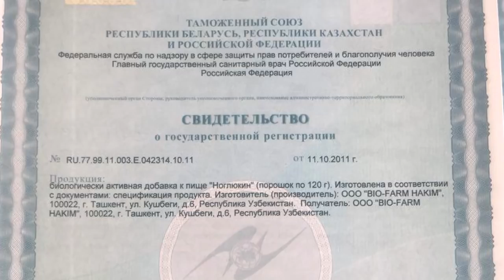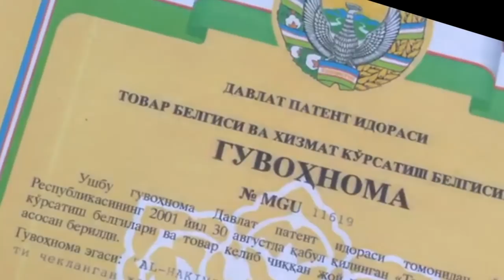“Олима онам туҳмат билан “Тоштурма”да ўтирибди”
Тошкентда ҳибсга олинган 55 ёшли доришунос олима Раҳима Очилова ҳамон "Тоштурма"да сақланмоқда.
Раҳима Очилова Ўзбекистонда ва Россияда патентланган бир неча дорилар ихтирочиси ва ишлаб чиқарувчиси бўлиб, унинг юракка қувват берувчи ва қанд касаллигини даволашда фойдаланиладиган дорилари патенти 2015 йилда 2 млн 400 минг АҚШ долларига баҳоланган.Олиманинг яқинлари унга нисбатан ноҳақ айблов қўйилаётгани ва асоссиз ҳибсда ушлаб турилганини даъво қилишмоқда.